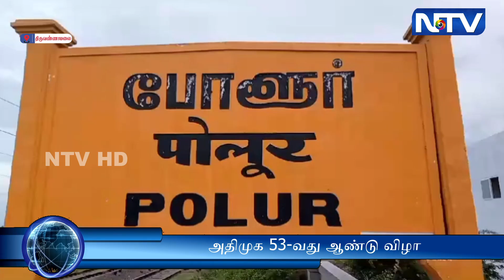வசூர் கிராமத்தில் அதிமுக கட்சிக்கொடி ஏற்றிய தெற்கு ஒன்றிய செயலாளர்.